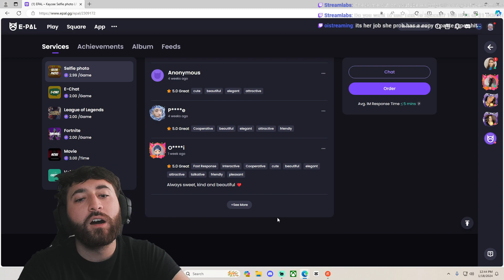These Dudes on E-Pal Are Down Bad